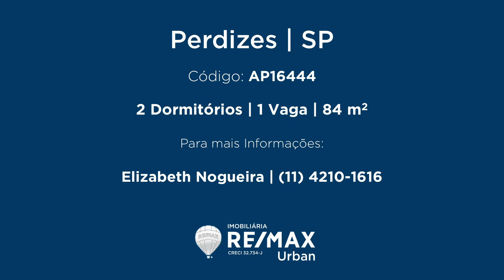Apartamento | Perdizes | AP16444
Apartamento nas Perdizes, próximo da Av. Sumaré

Living para 2 ambientes com ótima vista do bairro.

São 2 dormitórios com ótima iluminação natural, com armários embutidos e 1 vaga de garagem.

O condomínio oferece academia, salão de festas, quadra de esportes, playground e jardim.

Apenas 8 minutos do metrô Sumaré, ao lado da Avenida Sumaré, PUC, Colégio Pueri Domus, os melhores laboratórios da região, comércios e shoppings

Entre em contato e venha conhecer!